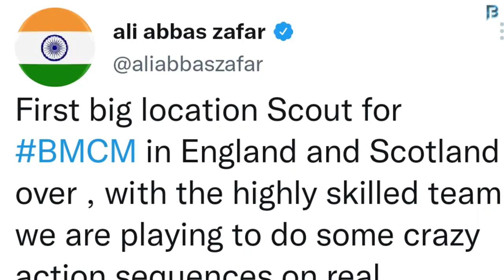Ali Abbas Zafar Shoot In England and Scotland Crazy Action Sequence With Tiger Akshay For BMCM